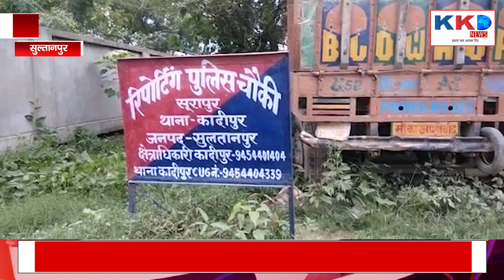SULTANPUR:पुलिस चौकी में कुछ ऐसे हुआ प्रेमी जोड़े का मिलन....